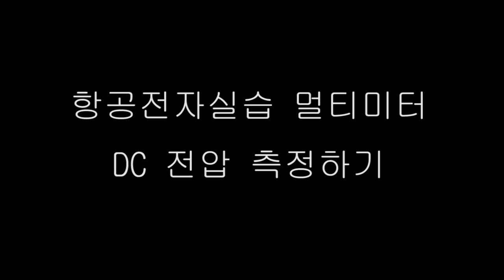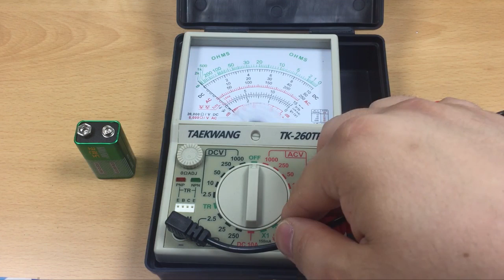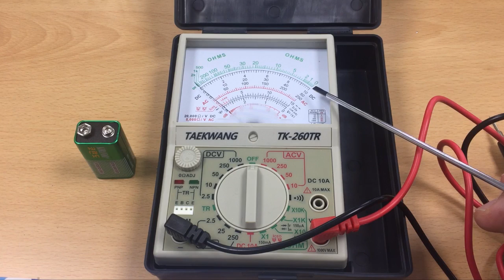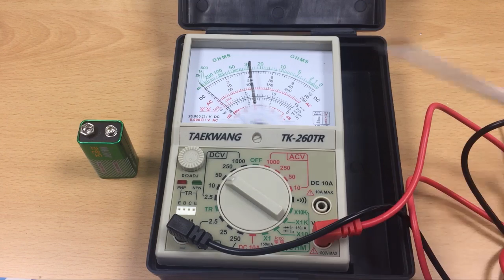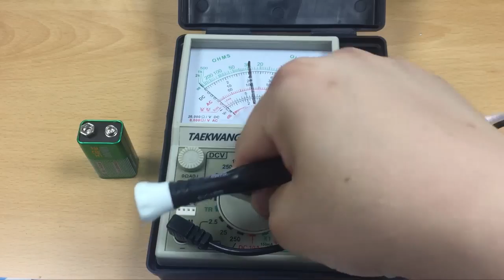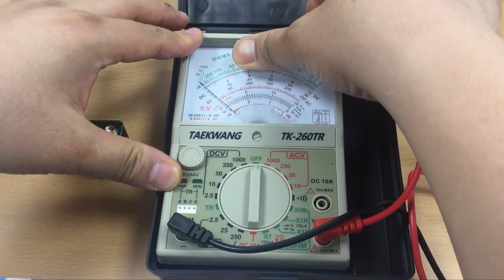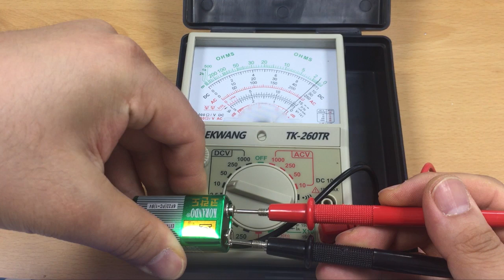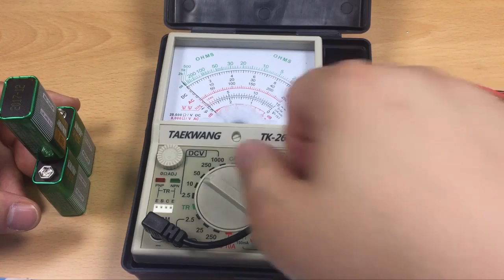항공정비사 전자실습 제 3강 멀티미터 전압측정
항공정비사연구소
항공정비 자격증 강의 영상
항공전자실습 제 3강 멀티미터 전압측정

멀티미터로 전압측정하는 방법입니다.